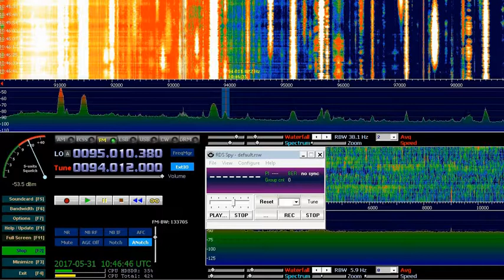Es from Italy 2017 05 31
Как выглядит отлов Es станций с SDR приемником AirSpy+HDSDR. В видео присутствуют три идентификации по RDS PI.